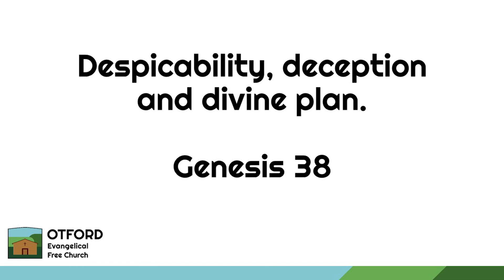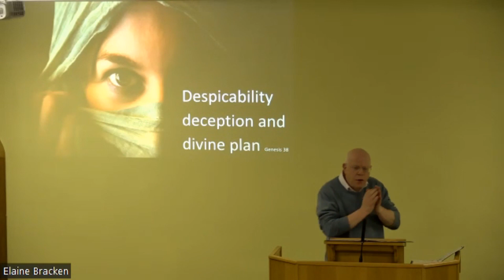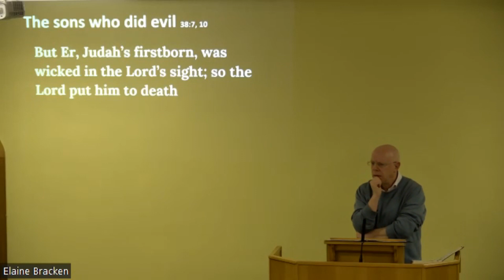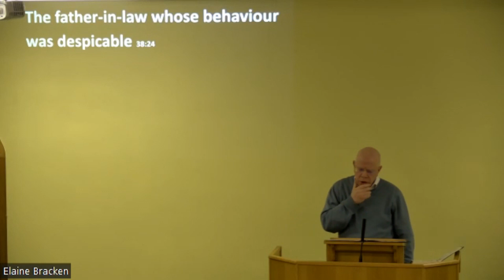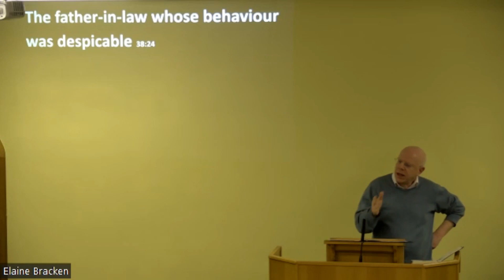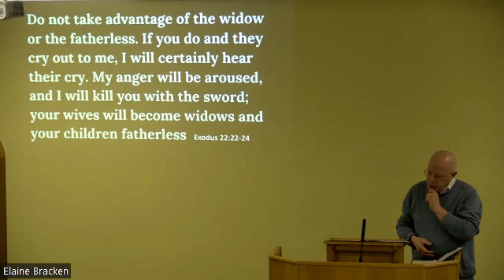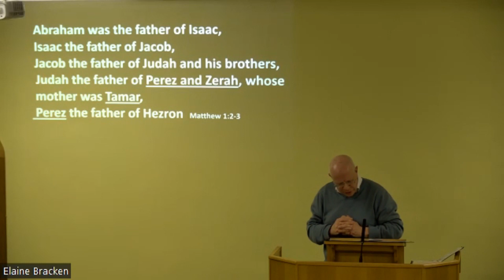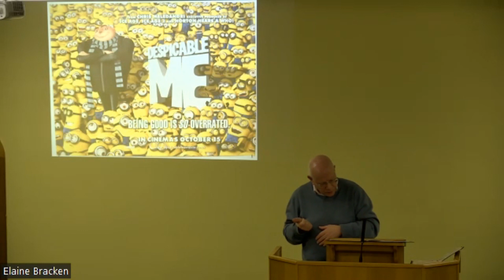Despicability, deception and divine plan. Genesis 38. 10.3.24 pm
Pastor Kevin takes us through a shameful episode that God, by His grace, uses as part of his people's story - and even in ancestry of Jesus.